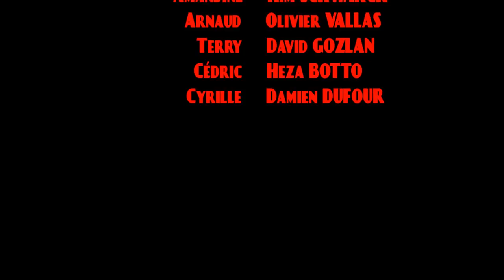Action ! (la série) - Episode 7 - Un mot pour un autre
Action ! © est une série créée par David GAUTIER et Jean-François GAUTIER

La série montre les coulisses d'une équipe de tournage vraiment déjantée. "Un amour impossible à Paris", c'est le titre du film que tourne (ou essaie de tourner), l'équipe de techniciens et d'acteurs recrutés par Jérôme Cordot, le réalisateur. Malheureusement, le tournage ne va pas se passer sans difficulté, car les techniciens se retrouvent confrontés à des événements perturbateurs : bruits imprévus, irruption sur le plateau de personnages inattendus, ou encore manque évident de professionnalisme...

En suivant cette série humoristique "Action !", vous découvrirez, d'épisodes en épisodes, les facéties de cette équipe un peu spéciale mais tellement drôle et attachante, que vous suivrez entre les fameux "Coupez !" et "Action !" hurlés par le réalisateur entre deux prises !

Des podcasts des principaux rôles viennent s'ajouter aux épisodes de la série. Vous pourrez ainsi découvrir la personnalité de ces personnages déjantés et accessoirement mieux connaître les métiers du cinéma... ou pas !

Réalisation :          David GAUTIER
Production :          Aelide PRODUCTION ©
Effets Spéciaux :   Jérémie GAUTIER
Casting :                  Marine TOULET
Chef Opérateur :    David GAUTIER / Jérémie GAUTIER
Musiques :              PERSONNE et TARNOF
Producteurs :         David GAUTIER
                                Jean-François GAUTIER
                                Claire GAUTIER
Montage :              David GAUTIER
Scénario :              David GAUTIER/ Jean-François GAUTIER
Dialogues :            David GAUTIER
Assistante réal :   Claire GAUTIER

Distribution : (PERSONNAGES)

Jérôme (Réalisateur)            Jonathan DOS SANTOS
Clara (Scripte)                        Marine TOULET
Pascal (Chef Op)                   Delry GUYON
Terry (Perchman)                  David GOZLAN
Cyrille (Ingé Son)                   Damien DUFOUR
Cédric (Régisseur)                Heza BOTTO
Amandine (1er Rôle)             Kim SCHWARCK
Arnaud (1er Rôle)                  Olivier VALLAS
Lucie (2eme Rôle)                 Romane COUMES
Chloé (Maquilleuse)              Ingrid PAROIS
Jean-Marie (Prod)                 Sylvain GILLET
Charles (Vigile)                      Jean-Luc GUIZONNE
Yolande (Maman d'Arnaud) Michèle RAINGEVAL
Venceslas (Scénariste)         Benoît PELATAN